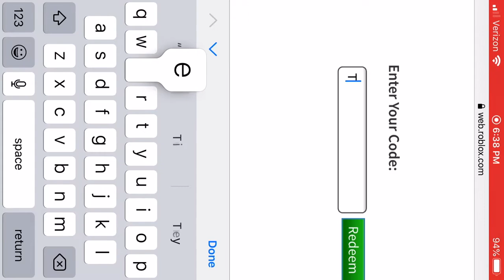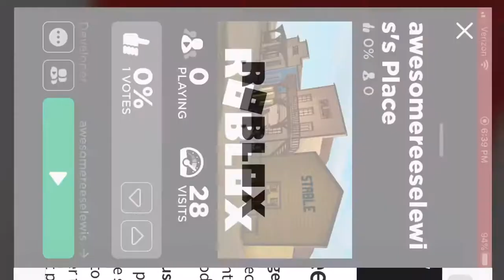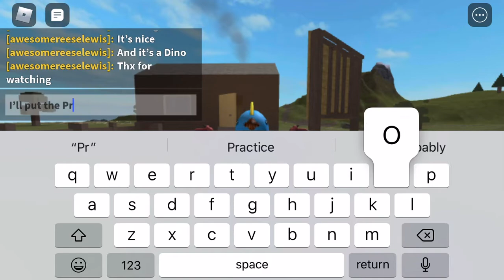How to get the *SOCIALSAURUS FLEX* and also this for celebrating ROBLOX reaching 2 Mill on Twitter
TWEET2MIL